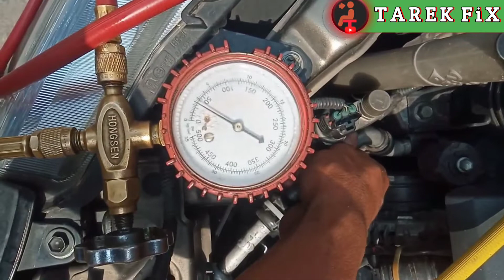গাড়ির এসি অটো চালু না হলে কী করবেন | গাড়ির এসির পাইপ বরফ হয় কেন | গাড়ির এসি চালানোর নিয়ম 2022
গাড়ির এসি অটো চালু না হলে কী করবেন | গাড়ির এসির পাইপ বরফ হয় কেন

Axio car 2016

গাড়ির AC এর সমস্যা কি এবং আমি কি কাজ  করেছি তা ভিডিওতে বিস্তারিত আলোচনা করা হয়েছে। ভিডিওটি মনোযোগ সহকারে দেখুন এবং আমার কথাগুলো মনোযোগ দিয়ে শোনার চেষ্টা করুন। আপনাকে অসংখ্য ধন্যবাদ